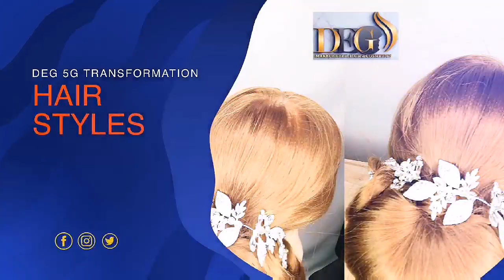How I braid my own hair in 3 hours || QUICKEST & EASIEST